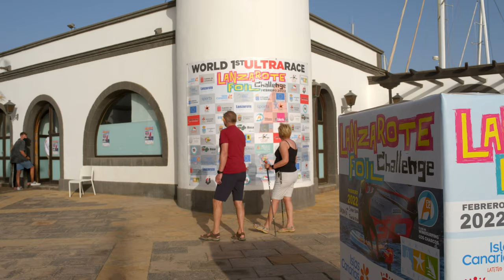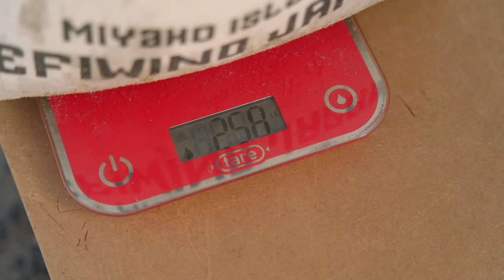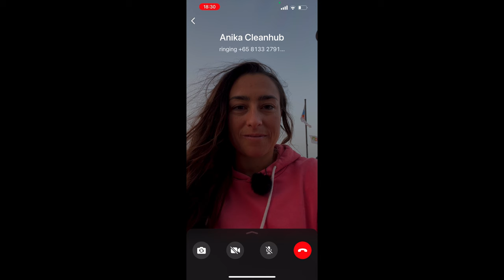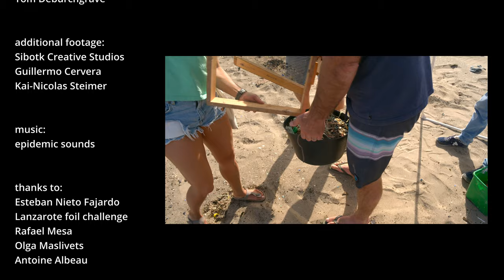I FOILED AROUND LANZAROTE | 9.5 HOURS | 203KM | 507KG of Trash collected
I was expecting the rounding to be extremely physically and mentally challenging due to the sheer length, but that I would fight the elements while foiling in the most extreme conditions of my foiling career was far beyond any expectation.

The project came about as an idea to raise awareness to the problem of pollution in our oceans. But more than just showcasing the problem we also wanted to point towards solutions like for example CLEANHUB is providing. CleanHub offers people and companies the ability to offset their plastic footprints and do their share ForCleanOceans.

Special thanks to Esteban Nieto for organising this special event and Sibotk Creative Studio for helping to provide extra video footage for this documentary